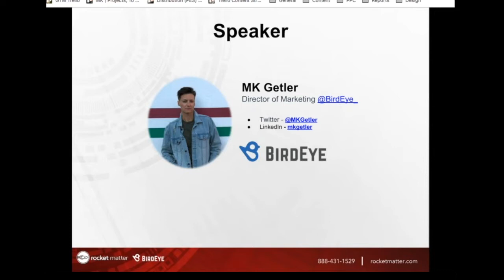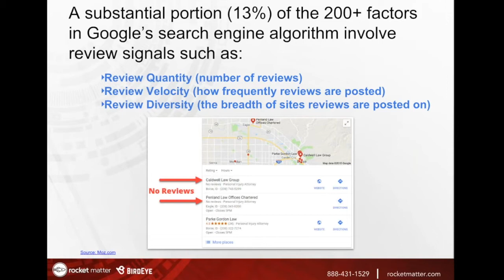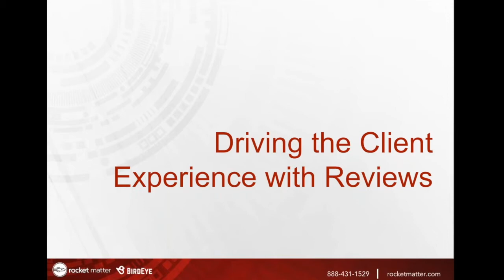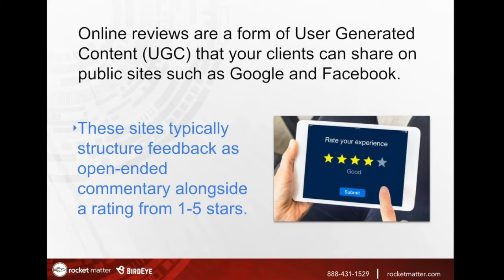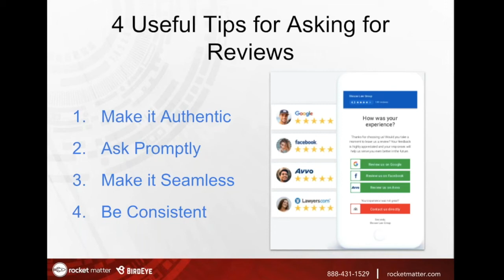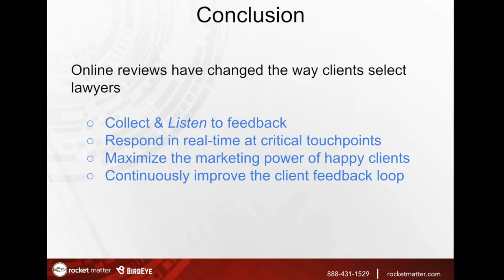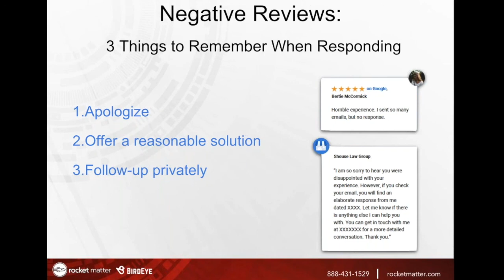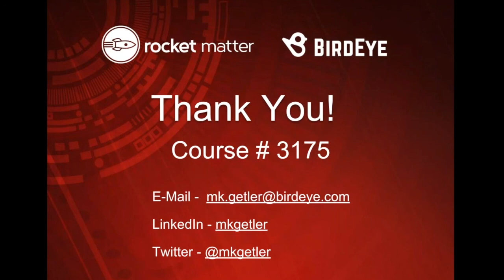The Importance of Online Reviews for Lawyers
This course has been approved by The Florida Bar for 1.0 hour of General CLE credit including 1.0 hour of Technology CLE credit.

According to a 2015 study by reviewtrackers.com, 83% of clients read online reviews as the first step to finding a lawyer. However, while collecting online reviews is critical, it can be overwhelming and daunting for lawyers who are busy running their practices. Where do you even start? How do you make sure you generate the kind of reviews that will help bring in more business? How do you find the time to even focus on this?

The good news is that it doesn’t have to be that difficult! In this webinar, we’ll discuss the simple strategies you can take to generate and leverage online reviews so that you get more clients and build lasting relationships with existing ones.

Learning Objectives:
**Learn how reviews build loyalty, drive the client experience, and directly boost your firm’s SEO.
**Understand online reviews and how they relate to User Generated Content (UGC.)
**Discover how to leverage your efforts by focusing on review sites that will impact your online presence.
**Improve business operations by leveraging real-time insights to create a continuous feedback loop with your clients.

MK Getler is the Director of Marketing at BirdEye, a marketing company that helps companies generate positive reviews and improve their online reputation. She leads the charge to increase brand awareness, spark customer engagement, and generate leads. With extensive experience creating content-rich, metrics-driven campaigns for small, medium and enterprise-level clients including law firms and other industries, MK is on a mission to transform the way the world does marketing, one client at a time.